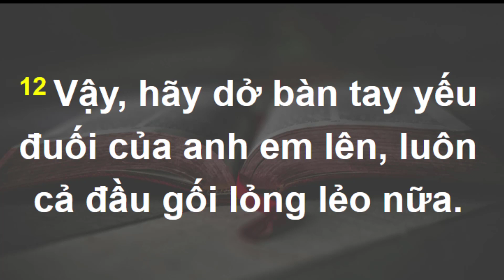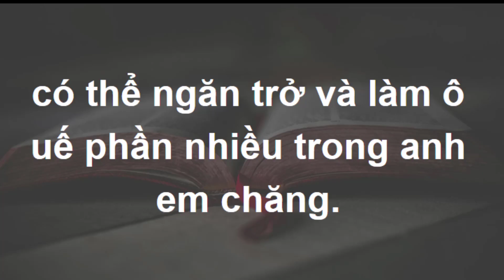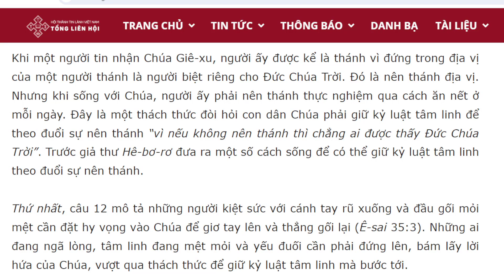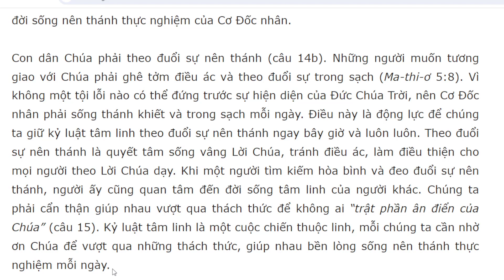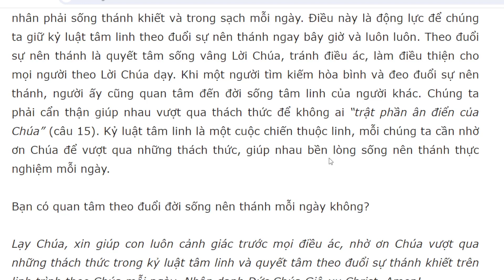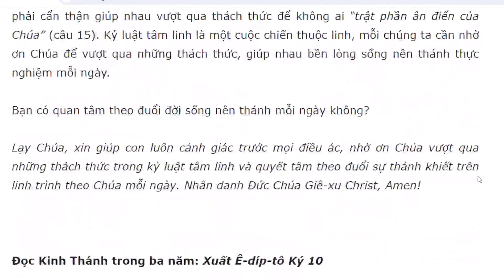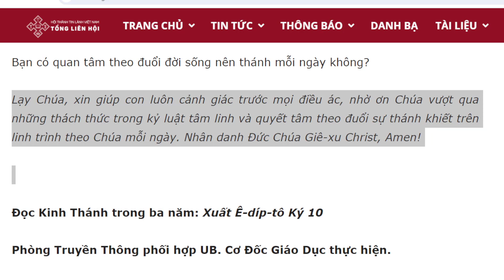Bài học Kinh Thánh hàng ngày 4-3-2024- kênh youtube Lợi Nguyễn Văn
Đừng Sợ, Chớ Kinh Khiếp
-sai 41:8-10

“Đừng sợ, vì Ta ở với ngươi; chớ kinh khiếp, vì Ta là Đức Chúa Trời ngươi! Ta sẽ bổ sức cho ngươi; phải, Ta sẽ giúp đỡ ngươi, lấy tay hữu công bình Ta mà nâng đỡ ngươi” (câu 10).

Câu hỏi suy ngẫm: Dân Y-sơ-ra-ên đã thất bại trong việc tuân giữ mạng lệnh Chúa như thế nào? Chúa hứa với họ điều gì để khích lệ họ đừng sợ và chớ kinh khiếp? Lời hứa này khích lệ chúng ta vượt qua thách thức để sống và phục vụ Chúa như thế nào?

Dân Y-sơ-ra-ên là dân tộc chọn lựa của Chúa, không phải vì họ xứng đáng nhưng vì họ là “dòng giống của Áp-ra-ham, bạn ta”. Chúa gọi dân Chúa là “tôi tớ Ta” xác định địa vị của họ là những người hầu việc, có bổn phận vâng lời và phục vụ Chúa vì Ngài là Chủ đã chuộc họ ra khỏi ách nô lệ của Ai Cập, thế nhưng họ đã thất bại vì rất nhiều lần dấy lên tự làm chủ mình, bất tuân mạng lệnh Chúa, thờ hình tượng nên phải chịu hình phạt lưu đày.

Sống kiếp lưu đày, dân Chúa nhiều lúc thất bại không thể vượt qua những thách thức đức tin. Họ có thể ngã lòng nơi đất khách quê người vì tại đó không có Đền thờ để thờ phượng Chúa, bị hà hiếp nhiều mặt. Dù trải qua nhiều thách thức tưởng chừng như Chúa đã bỏ họ rồi, nhưng Lời Chúa khích lệ, Ngài “chưa từng bỏ” họ (câu 9) miễn là họ hết lòng trung thành với Ngài là Đấng đã lựa chọn họ. Tình yêu của Đức Chúa Trời không hề thay đổi, Ngài hứa luôn ở cùng, làm cho họ trở nên mạnh mẽ, ban sức lực để họ vượt qua những thách thức trong cuộc sống và trở lại giữ kỷ luật tâm linh thờ phượng, phục vụ Ngài khi họ được trở về từ chốn lưu đày (câu 10).

Sứ đồ Phi-e-rơ đã dạy: “Nhưng anh em là dòng giống được lựa chọn, là chức thầy tế lễ nhà vua, là dân thánh, là dân thuộc về Đức Chúa Trời, hầu cho anh em rao giảng nhân đức của Đấng đã gọi anh em ra khỏi nơi tối tăm, đến nơi sáng láng lạ lùng của Ngài” (I Phi-e-rơ 2:9). Giống như dân Y-sơ-ra-ên, Cơ Đốc nhân cũng là dòng giống được tuyển chọn của Chúa để rao truyền Danh Chúa cho đồng bào. Sống giữa thế gian tội lỗi, không thiếu những “thử thách trăm bề thoạt đến” (Gia-cơ 1:2) khiến chúng ta dễ chao đảo đức tin, ngã lòng trong việc giữ kỷ luật tâm linh với Chúa. Bí quyết để vượt qua những thách thức đó là chúng ta phải vững tin và bám chặt vào lời hứa của Đấng thành tín, không sợ hãi, không kinh khiếp trước mọi trở lực vì có Đức Chúa Trời của chúng ta ở cùng. Chúng ta không tránh khỏi những thách thức đức tin nhưng cứ vững lòng vì Chúa sẽ giúp đỡ chúng ta, tay hữu công chính của Chúa luôn dìu dắt, nắm giữ và nâng đỡ chúng ta vượt qua những thách thức để sống và phục vụ đúng tinh thần là một tôi tớ được Chúa chọn lựa.

Bạn có vững tin vào lời hứa của Chúa để vượt qua mọi thách thức đức tin không?

Lạy Chúa, xin tha thứ cho con vì nhiều lúc con bất tuân mạng lệnh Chúa, tự làm chủ lấy mình. Xin cho con ăn năn quay trở lại bám chặt lời hứa của Chúa để con thắng hơn mọi trở lực trong cuộc sống, quyết chí sống phục vụ Ngài. Nhân danh Đức Chúa Giê-xu Christ, Amen!

Đọc Kinh Thánh trong ba năm: Xuất Ê-díp-tô Ký 9